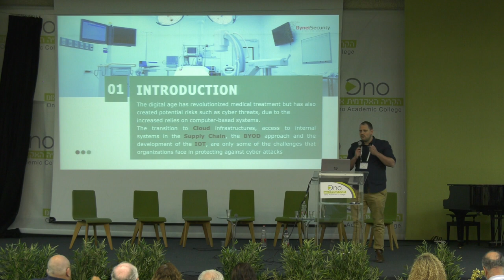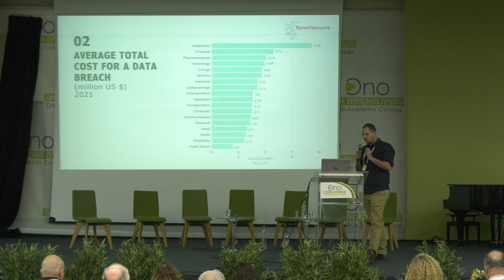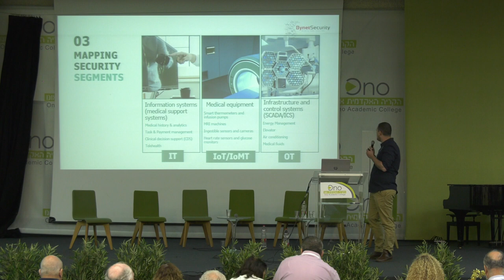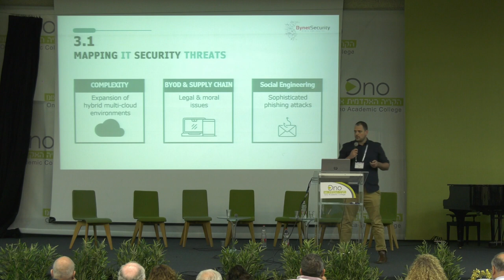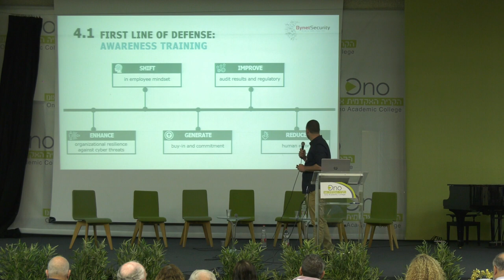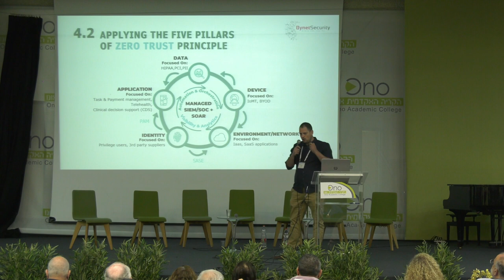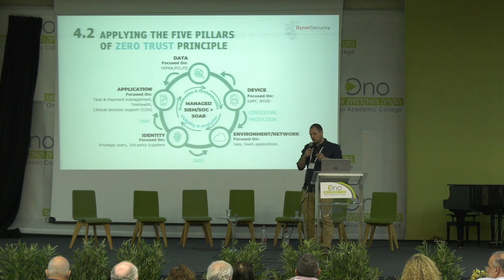כנס "איומי הסייבר בעולם הבריאות" | מני חולי - Healthcare CyberSecurity Concepts